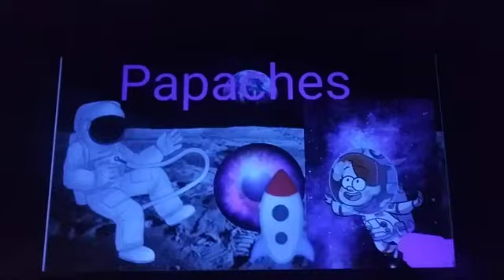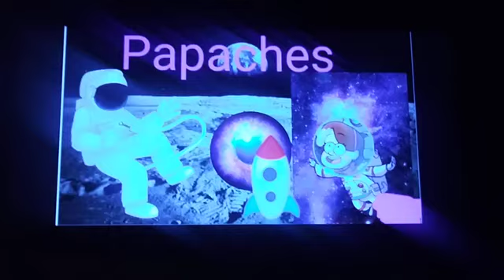GRAVITY FALLS OUTER SPACE ADVENTURES 🚀